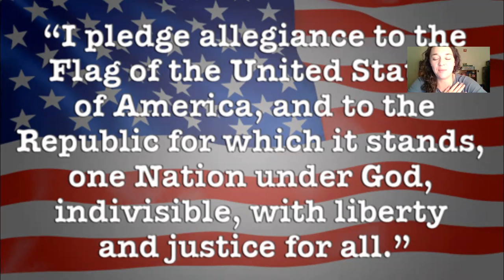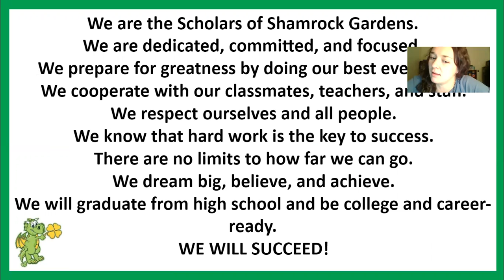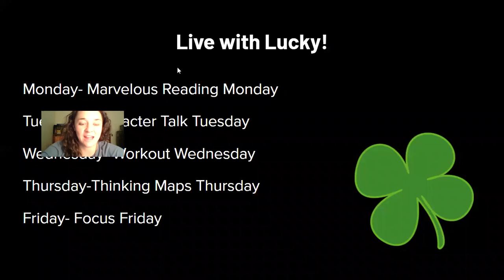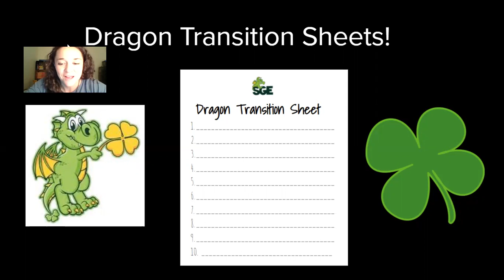LWL Tuesday Feb. 1st 2022